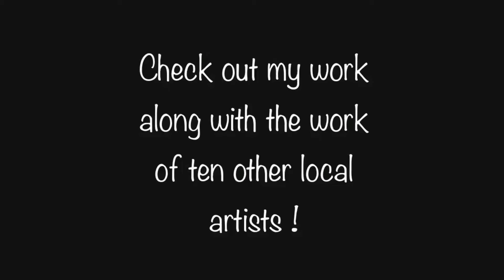Metrowest Cleveland Mural Painting -Timelapse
Watch my very first public art community mural timelapse unfold. This is not my first time creating a mural, I have created different private murals before, however,  this is my first time creating a mural panel like this for Metrowest in Cleveland, Ohio.

Metro West is a nonprofit community development organization in Cleveland, Ohio that strives to revitalize the neighborhoods and celebrate its history in strengthening diversity.